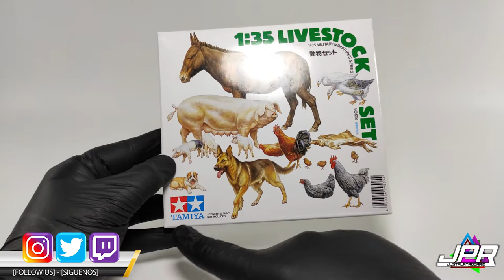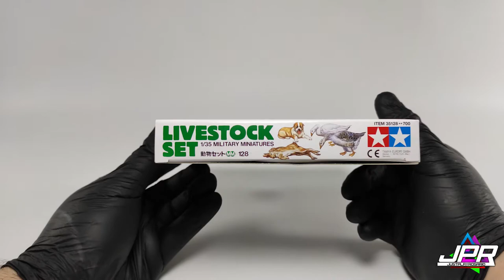Tamiya 1/35 Livestock Set - [Unboxing]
Volvimos con el Tamiya 1/35 Barricade Set - [Unboxing]. Den LIKE si quieren mas contenido, y comenten que les gusto y que no les gusto, si tienen mas ideas tambien comenten!.